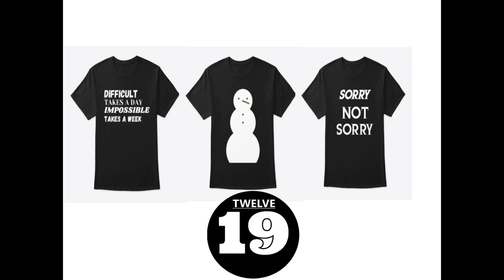TRUCK DRIVER PLAYS AMERICAN TRUCK SIMULATOR|K DOGGS BIG MAP MOD|JERSEY CITY, NJ TO KINGSTON, ONT.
💥 More videos from TigerTeam Gaming

American Truck Simulator Gameplay | Project Mid Atlantic| TigerTeam Gaming